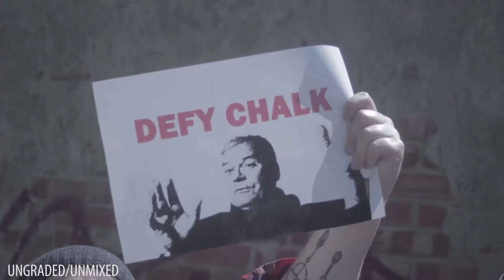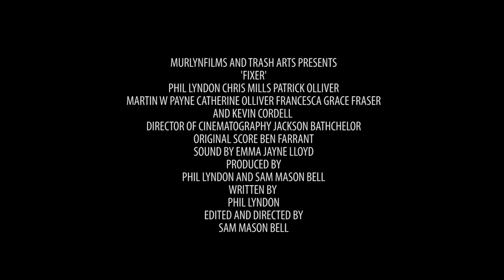TrashArts News 18: Fixer Teaser Trailer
Today we give an exclusive tease of TrashArts in production- Fixer.